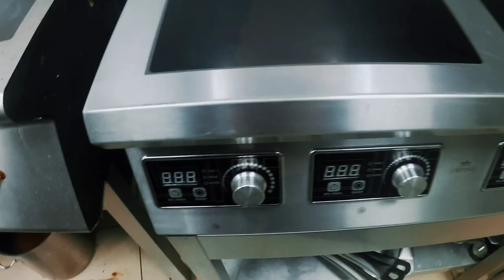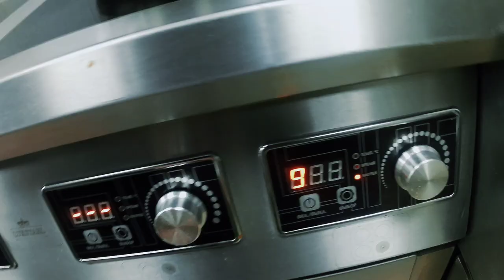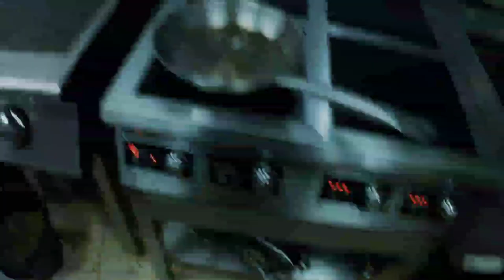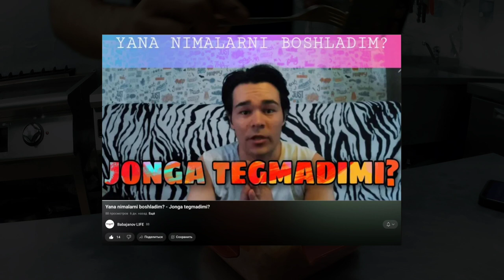Energetik ichimlik ichish